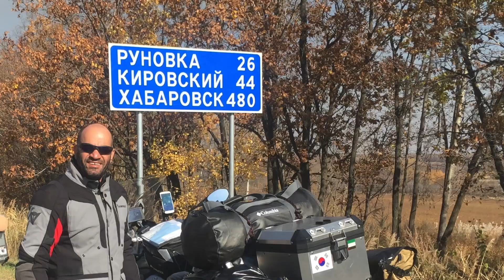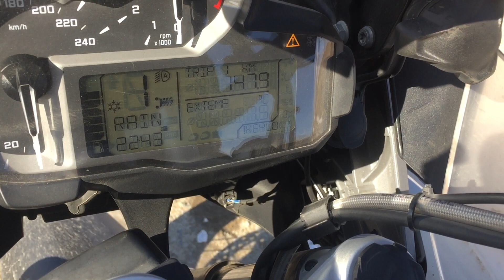رحلة انور الجويسري الى كوريا ومنغوليا وروسيا / الجزء الثاني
تكملة لرحلة بومطلق الكابتن انور العازمي بعد انتقاله مع زميله الكابتن محمود الموفق ( بومحمد )
من كوريا الجنوبية الى ميناء فلاديفوستوك في روسيا
ومن ثم الاتجاه الى العاصمة موسكو مرورا بمنغوليا

القادة الداعمون  (  commanders  ) :

HUSSAIN ALSHARHANI
abdulrahman alsumaiti
Hussain Ali

الزعماء الداعمون (  Leaders  ) :

ابوسعودr-s-m

قوانين القناة

1 - اذكر الله وصلي على النبي المختار

2 - عدم التعرض للامور السياسية والطائفية اوالتعرض للشعوب والديانات في القناة نهائيا

3 - عدم الرد والتعرض لاصحاب التعليقات واسئلتهم بما لا يليق واحترامهم فرض وواجب

4 - عدم التعليق  بالامور الخارجة عن اطار المغامرات والمعلومات المفيدة او المهمة للمتابعين

5 - التعليقات المسيئة سيتم تحويلها مع صاحبها الى سلة المهملات